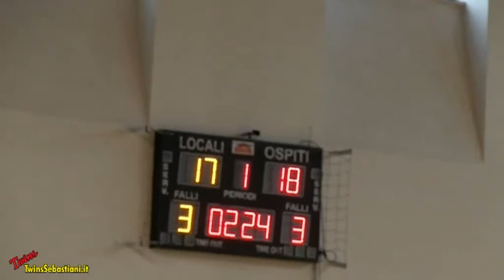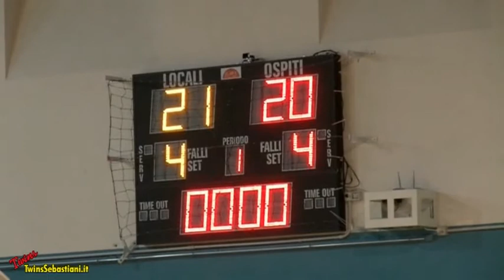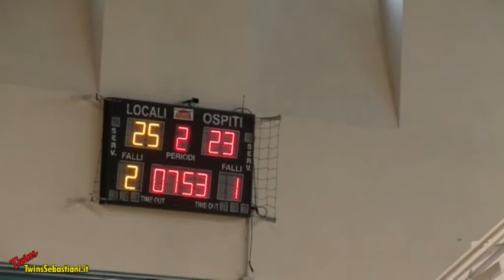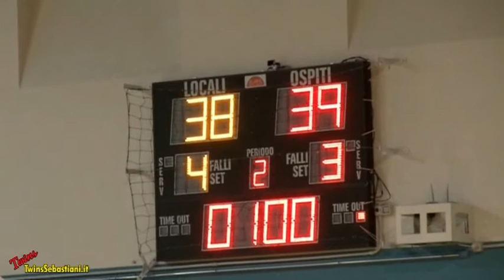1° 2°Q Pallacanestro Recanati - Victoria Libertas Pesaro 14/02/2015 U17 Ecc.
CAMPIONATO REGIONALE U17 ECC. 2014/2015 Girone Unico
PALLACANESTRO RECANATI – VICTORIA LIBERTAS PESARO
Palaprincipi  Via Piemonte – Porto Potenza (MC)  -- Punteggio 70/83
14 Febbraio 2015 Ore 16,00